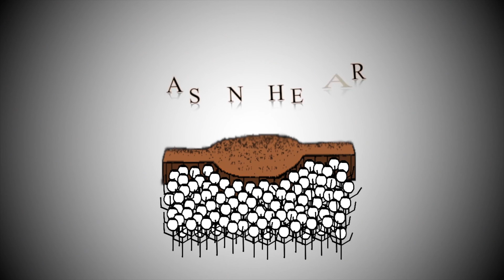Me And You Verse Tutorial - Bryan Rason - FingerStyle Guitar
Bryan On iTunes!!!